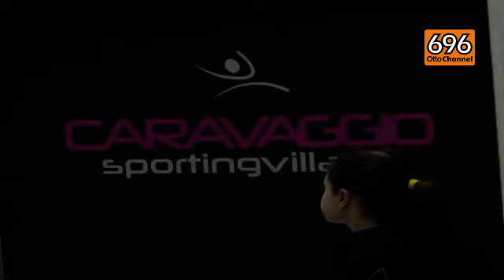Speciale Nuoto: Caravaggio Sporting Village